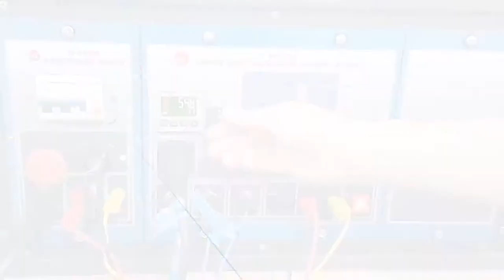RYC TAG - Water Flow Temperature Control Module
The Computer Controlled Teaching Unit for the Study of Regulation and Control, “RYC”, is designed by EDIBON. It allows students to learn the most important concepts about Regulation and Control in an easy and comprehensive way.

The unit is provided with a set of practices, through which the user will understand how to characterize integer systems, first order systems and second order systems, and how the PID controller and the Lead & Lag controller work.